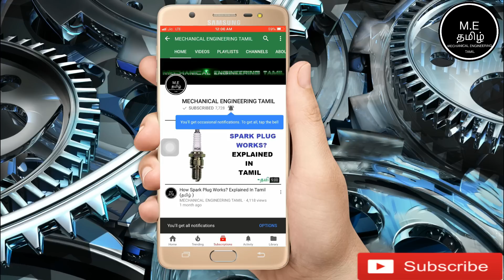Mercedes-Benz Company Says Electric Cars Are Not possible After 2030 In India (தமிழில் )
This Video is About Mercedes-Benz Company Says Electric Cars Are Not possible In 2030(தமிழில் )